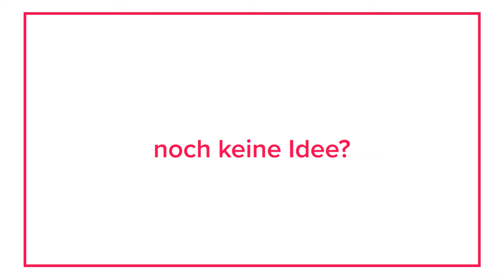6imSinn Valentine2020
Das Warten hat ein Ende! Wir können stolz verkünden, dass Christoph Pohl von benno von stein an unserem Latex-Wochenende seine neue Leder Kollektion (Leather Couture) persönlich vorstellt.

Der Tag der Verliebten steht bald vor der Tür. Zu diesem Anlass veranstalten wir ein Pre Valentine Shopping am 13.02 bis 22 Uhr.

Keine Geschenkidee für den Valentinstag? Bei uns bekommst Du Einkaufsgutscheine passend für Deinen Anlass, auch als Geschenk verpackt.